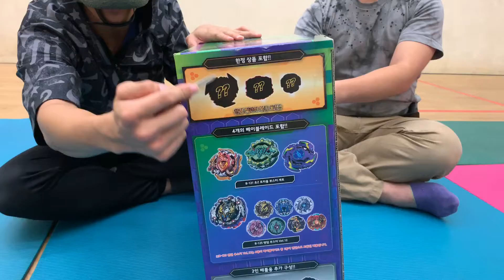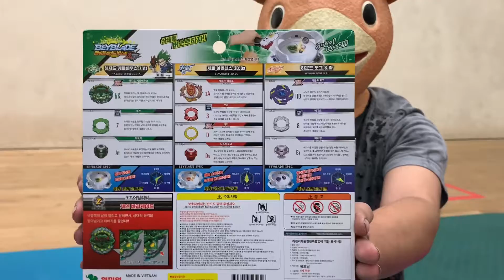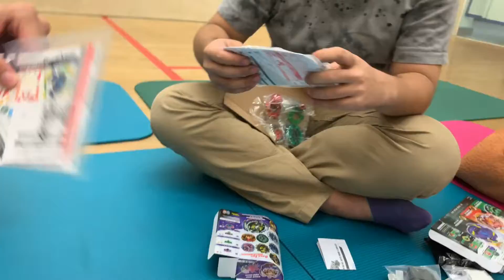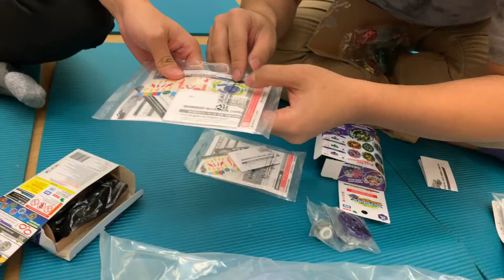爆旋陀螺 擊爆戰魂 韓國限定超Z套裝開箱 韓国限定ベイブレード超Zセットレビュー Beyblade Limited Cho-Z Set from Korea! 베이블레이드 부스터올인원세트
是次邀請左BLUE同快獸開箱👻